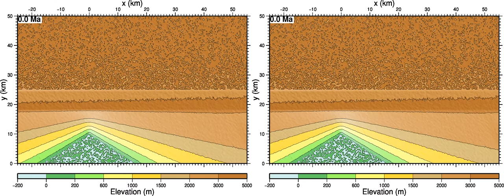River piracy. Guess what makes these two go at difference speed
Two identical settings including:
Stream power law erosion, same erodability, same precipitation.
Landsliding, same critical slope (0.5)
Diffusion, same diffusion coeff. (0.01 m2/yr).

All parameters equal except one.
Which one?

river piracy ezgif com gif maker 2 anim